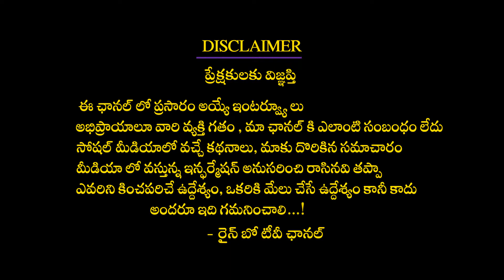Alia Bhatt FUNNY Words About Jr NTR In Gangubai Interview | RRR | Ramcharan | Rainbow TV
Alia Bhatt FUNNY Words About Jr NTR In Gangubai Interview | RRR |